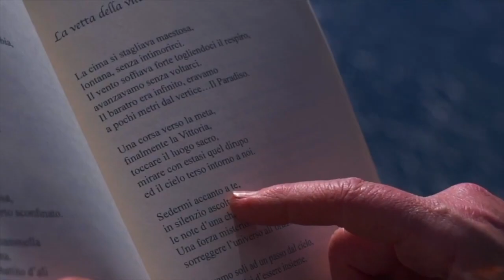I versi che non ti ho mai detto | XXVI PUNTATA